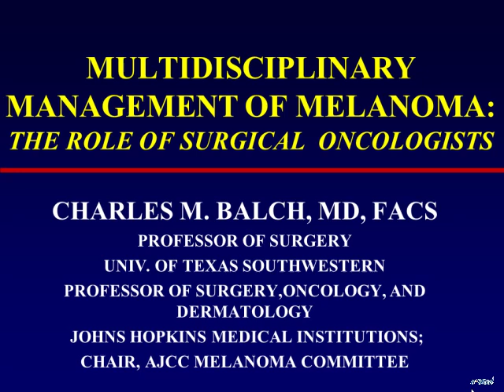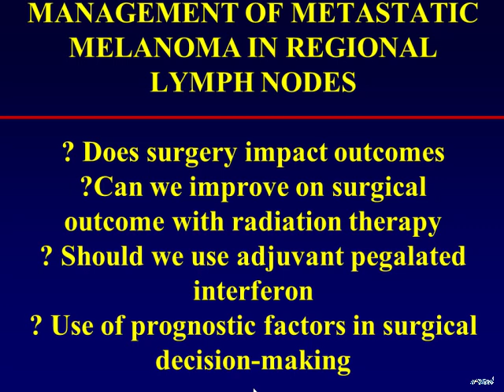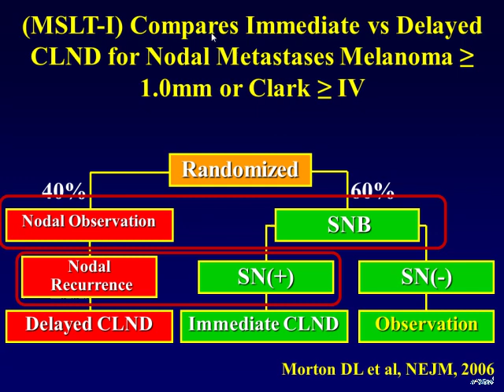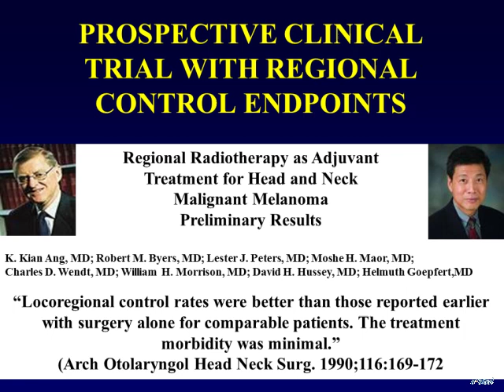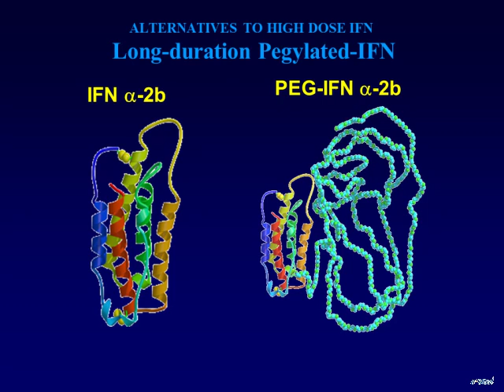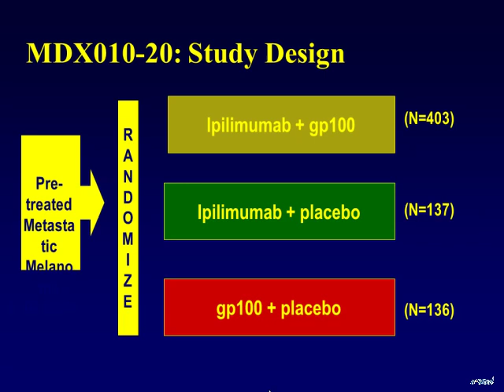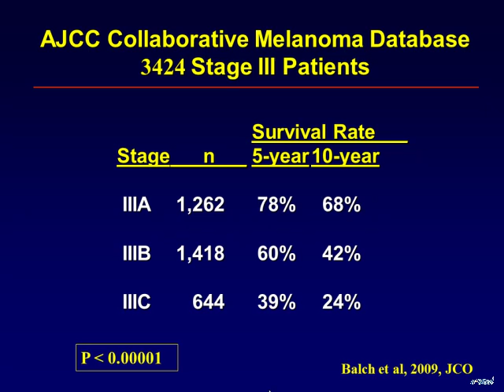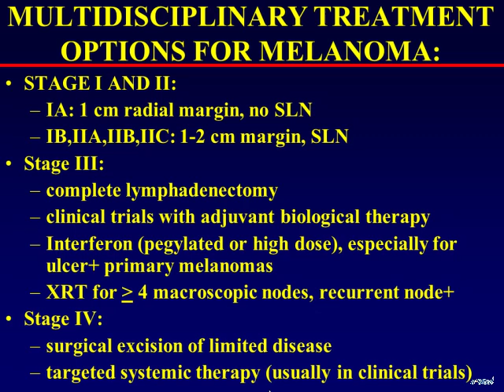C.M. Balch, USA